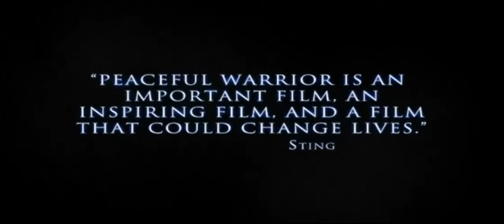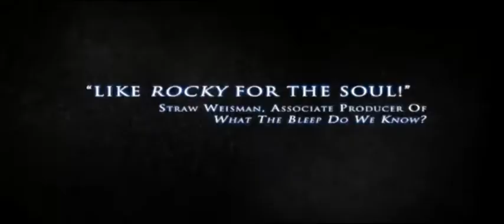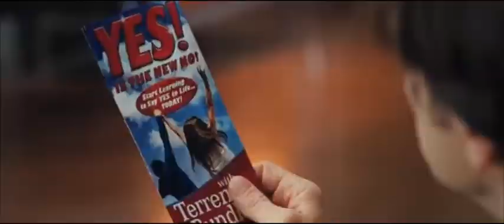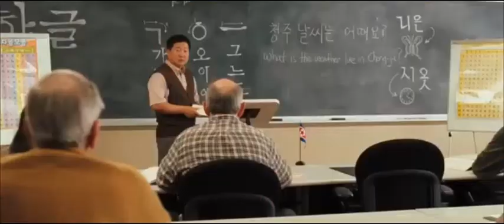Top 5 Inspirational movies - Peter Jones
The top 5 inspirational and uplifting movies ever . Here is my choice of my favourite films filled with inspiration and motivation.  These are fixe trailers of the best films that are on my list.
1.  The ultimate Gift   ( Billionaire grandfather dies and everybody fights over who will get the money )
2.  The healer   ( A guy who starts becoming a healer by accident.
3. The peaceful Warrior.  with Dan Millman,  An inspiring true story
4.  Finding Forrester ,  With Sean Connery
5.  Yes Man ,   With Jim Carey

If you have any other recommendations about inspiring movies then please write in the comments to below on the. Peter Jones Magic channel.